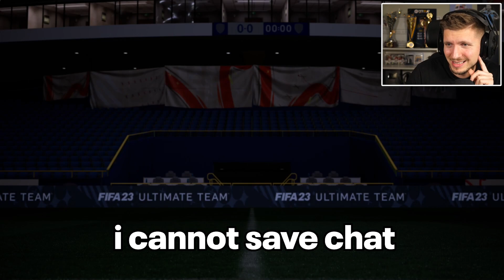The PERFECT Link I Simply Had To Try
The RTG welcomes a new league to the squad.